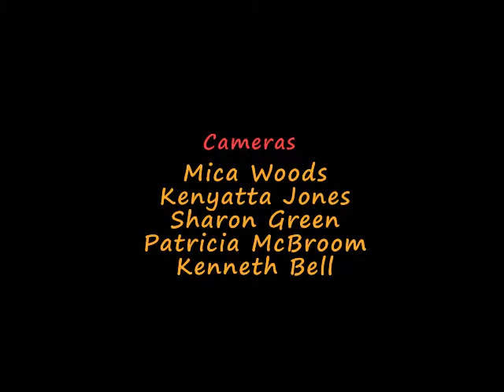Ivan Resendiz Concierto en Reportorio Latino Theater Company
Cuatro piezas clásicas tocadas por Ivan Resendiz en Reportorio Latino Theater Company, grabado por la clase de Studio--in-a-Box de CAN TV, dirigido por Eric Torres Alvarez.